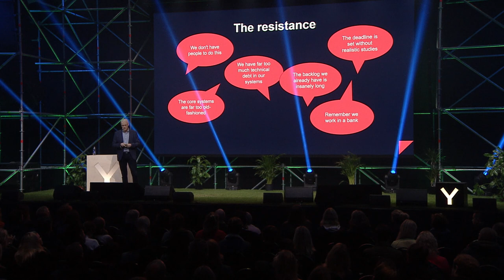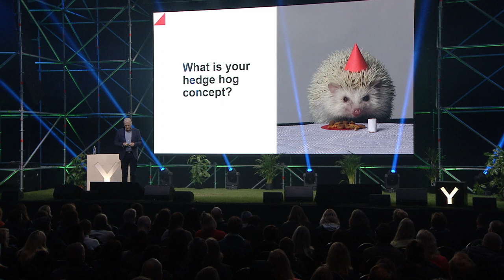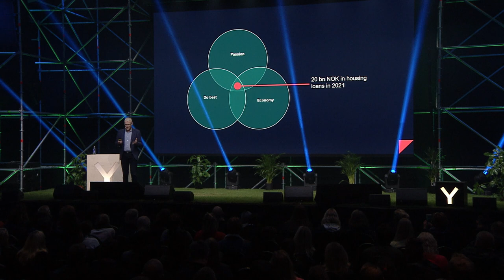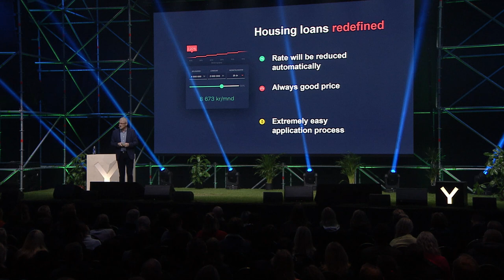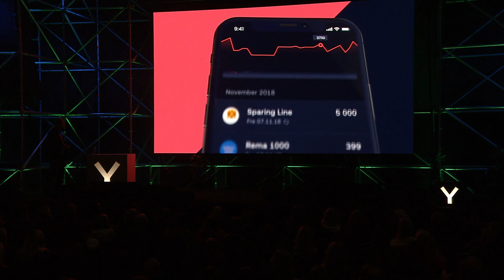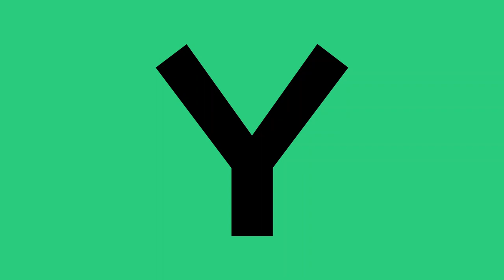Torvald Kvamme – WE NEED TO START A NEW BANK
Build your new offering inside your existing organisation or start another company? What are the pros and cons with the two alternatives? When do you need the freedom you get by moving out from your safe and settled home inside a bigger organisation? Sparebanken Vest chose to start a new Bank - Bulder. Torvald Kvamme shared why.